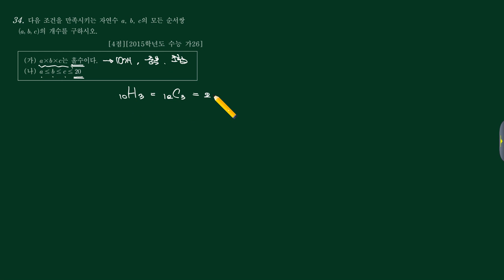확통 (1)경우의수 (c)중복조합 39번 [2015수능 가26]